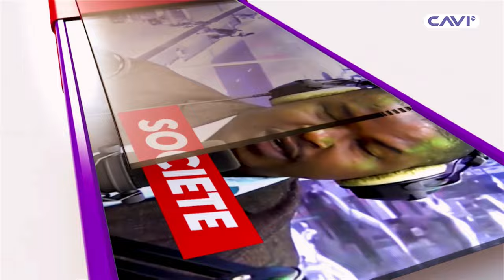LE SCANNER DU 07 NOVEMBRE 2024